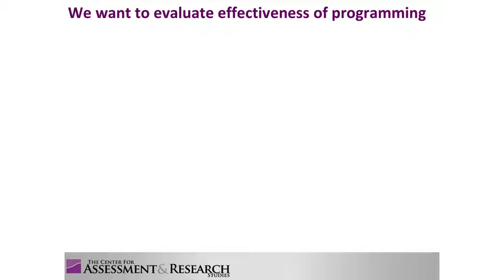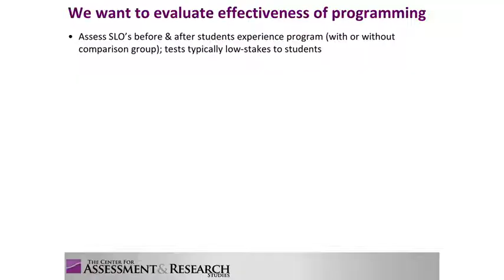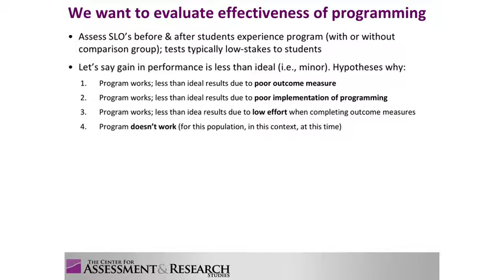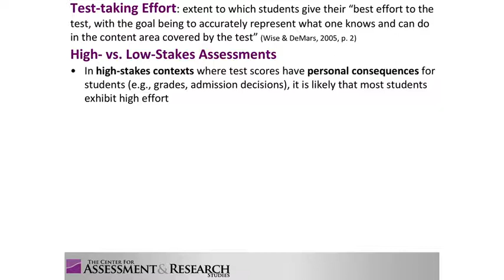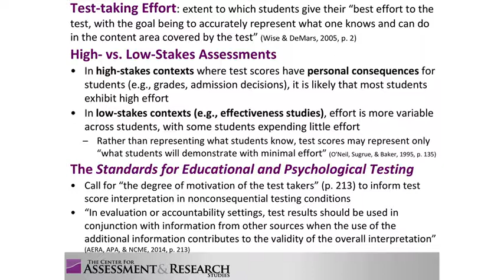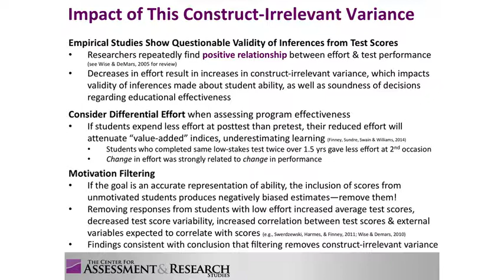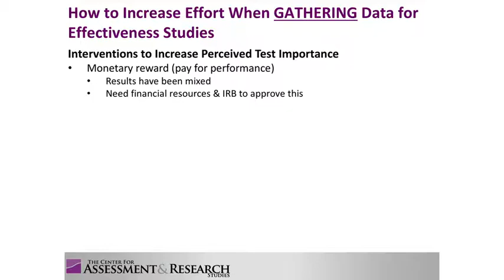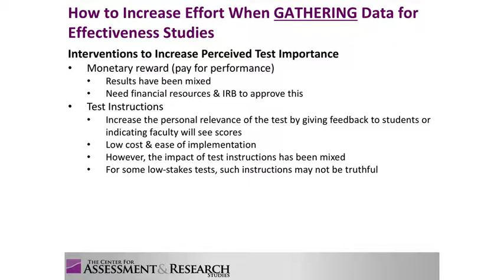EEP 20018 Lightning Talk: James Madison University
JMU's Sara Finney discusses program evaluation and tackling post-test validity challenges.